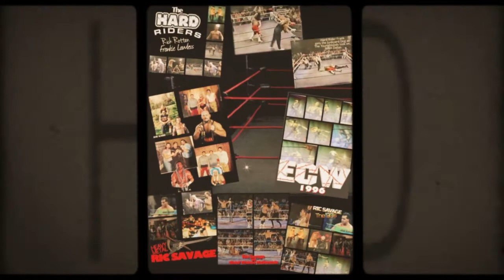My Years in the Ring - Ric Savage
In old tv cuts from SAPW, NWA, ECW, and a couple of indie shows, this video gives a brief snapshot of the professional wrestling career of “Heavy Metal” Ric Savage. You can see the starting gimmick with an Alice Cooper theme, then to a colorful red/yellow look, and then to a biker, and a grunge rocker look. Finishing with Ric giving a chokeslam in a charity show in 2020.
The music track is “I Stand Alone” by JACKYL. Jackyl is one of the best Southern rock/metal bands in history. Fronted by the legend, Jesse James Dupree (Jesse James bourbon).

Appearances by:
Chief Wahoo McDaniels
Mark and Chris Youngblood
Junkyard Dog
Michael PS Hayes
Pittbull #2
Barroom Brawler Doug Vines
Eric Cody
Bull Buchanan
The Boss Chance Williams
Ricky Rocket
New Jack
Bubba Ray Dudley
Spike Dudley
Devon Dudley